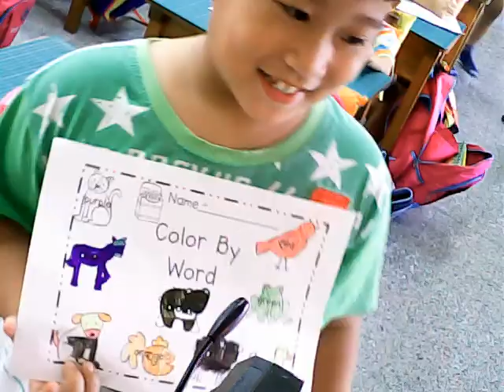Nice to meet you, Tina.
They have prepare the sentences for a whole two weeks.
they are still not good at speaking but they've tried so hard.